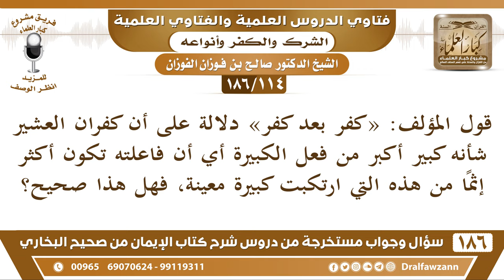[114 /186] كفران العشير أكبر من فعل الكبيرة أي أن فاعلته أكثر إثما من التي... | الشيخ صالح الفوزان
[114 /186] قول المؤلف: «كفر بعد كفر» دلالة على أن كفران العشير شأنه كبير أكبر من فعل الكبيرة أي أن فاعلته تكون أكثر إثما من هذه التي ارتكبت كبيرة معينة، فهل هذا صحيح؟
 الجواب: الكبائر تتفاوت يا إخوان ما هي الكبائر على حد سواء بعضها أشد من بعض، في أكبر الكبائر، وفي السبع الموبقات، الكبائر تتفاوت بعضها أشد من بعض، وكفران العشير هو من الكبائر الشديدة.
السيرة الذاتية :
للاشتراك في قناة الشيخ صالح الفوزان

للاستفسار والإقتراحات والدعم
رئيس الفريق
لمشروع كبار العلماء